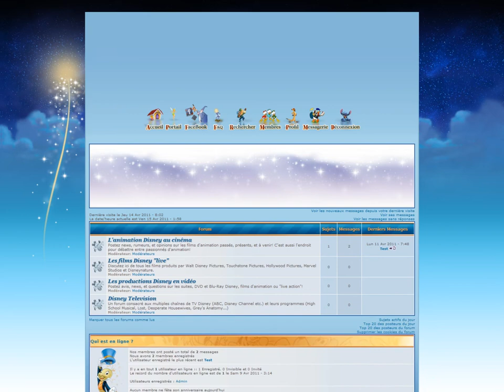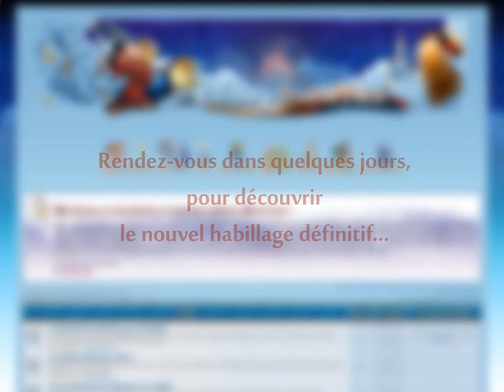Nouveau design de DCP - Teaser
Preview du nouveau design du forum Disney Central Plaza, réalisé par Titash. Mise en place en mai 2011.